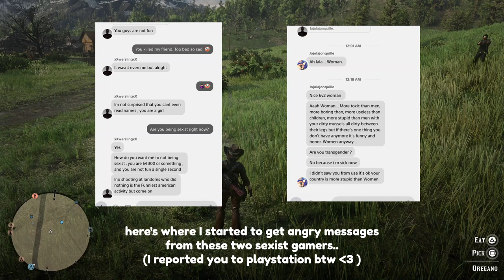Trashy Griefers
This duo tried to grief me and my friend then sent me hate mail because they were angry we shot back.